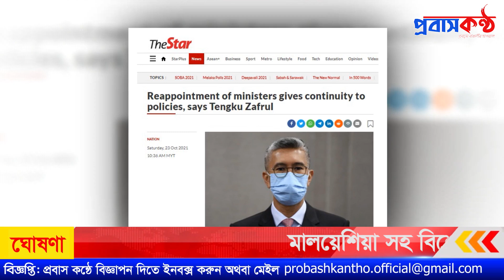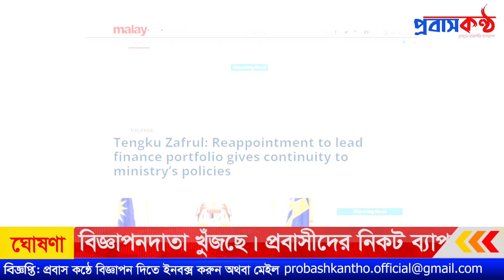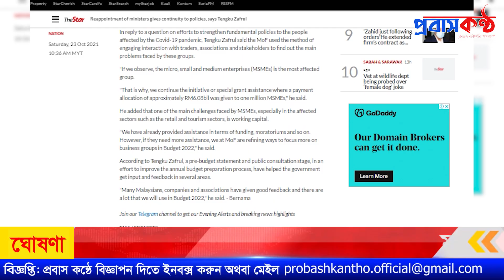মালয়েশিয়ায় অর্থনৈতিক পুনুরুদ্ধারে যে আর্শিবাদ দেখছেন দেশটির অর্থমন্ত্রী।